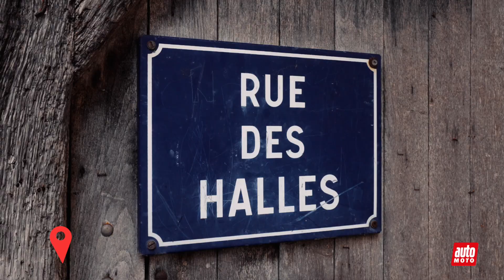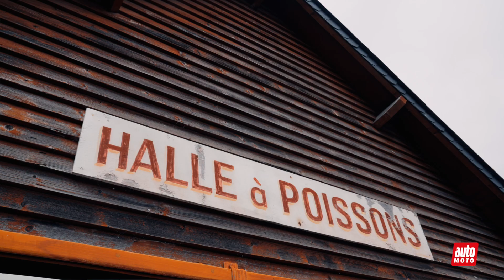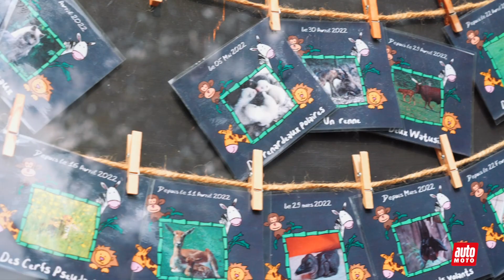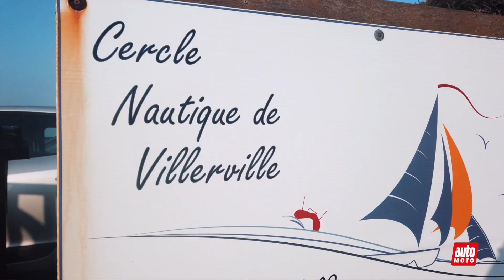Carnet de route : la Normandie en Mitsubishi Eclipse Cross PHEV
Dans notre Carnet de route de ce mois-ci, nous vous proposons une nouvelle balade en Normandie. La région à la nature éclectique, jouit d’une riche biodiversité, l’un des nombreux atouts de ce coin de France. Au cours de cette journée de découverte, nous avons rencontré des acteurs impliqués dans sa protection et au-delà, au volant d’un SUV hybride rechargeable tout-terrain, le Mitsubishi Eclipse Cross PHEV.